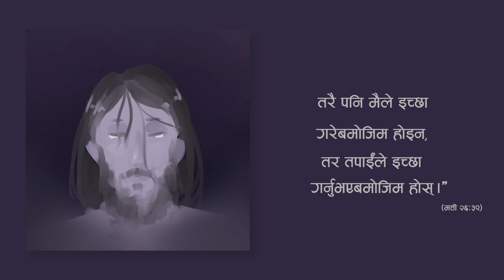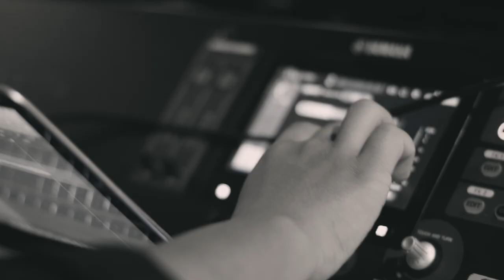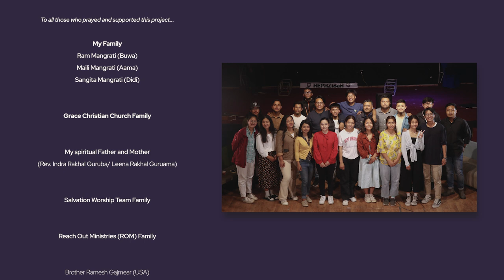Gethsemane - Suresh Mangrati | Official Music Video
The Story behind the song "Gethsemane"
It was at 2017 this song "Gethsemane" was written and composed. The year 2017 had been a  year of struggles and blessings at the same time. Just months before the Holy week, I got news that my dad was not doing good in his health. It was severe and being the only son in my family, I had to take a big responsibility to myself. To be specific, my father's blood was very low that was threatening his life. During this stage of struggle and tension I had no one to look up to but God. Close to depression and filled with anxiousness God still showed me a way towards his faithfulness. My dad who was struggling with his health got better and was stable. Although I am nothing and can't give much to our God I decided to fast through out the Holy week. Who knew that God wanted to bless me more? During the fast God spoke to me so powerfully that led me to write this song. I know despite my incapability God enabled me with the opportunity to record the song and publish it within just a few days with the help of these two wonderful men of God Arun Dai and Hari Sir. Even though the song was uploaded and shared amongst many believers in 2017 and so on, Ayub Bhai and Joel Bhai shared that they wanted to do a re-recording of the song and upload it again. After lots of struggles and obstacles God once again showed me his faithfulness in this re-recorded version of the song.

Audio Production
Music Direction, Arrangement, Bass & Orchestration: Ayub Bhandari
Produced, Co-Arranged & Guitars: Joel Moktan
Choir Arrangement:  Prem Boxton
Turkish Ney: Eliyahu Sills
Live Drums: Kyle May
Composed, Vocal & Lyrics: Suresh Mangrati

Choir:
Soprano:
Christina Pandey
Aleena Dong
Jasmine Lama
Asmeeta Ale Magar
Norina Thapa

Alto:
Anna Pradhan Muktan
Binju Rai
Mardi Betty Dan
Sonia BK

Tenor:
Joseph Tamang
Richard Sonam Lepcha
Gabriel Moktan
Ritesh Tamang
David Dewan

Video Production
Animation: Kanakmani Das Pariyar
Raju Sijali Magar
Richard Sonam Lepcha
Daud Sunuwar
Gabriel Muktan

Lyrics:
कस्तो अचम्मको प्रेम मलाई गर्नुभो
कस्तो अदभूत अनुग्रह ममा गर्नुभो
मैले सोच्न नसक्ने अचुक प्रेम मलाई गर्नुभो
मैल थाम्न नसक्ने अपार आनन्द दिनुभो

जब गेत्समनिमा रुदै हुनुहुन्थ्यो
मेरा क्रन्दहरू सम्हालिदै थिए
अपमान र कोर्रा सहदै गर्नुहुदा मेरो
अनन्त आशा तय हुदैथिए
कष्ट थुक संगै कलवरी जादै हुदा
मेरो निम्ति मार्ग तयार हुदैथिए

अनि कलवरीमा आफुलाई रित्याउनुभो
अनि कलवरीमा आफुलाई होच्याउनुभो
त्यो श्रापित कु्रशमा मलाई पनि सम्झनुभो
अनि भन्नुभयो अब सबै सिद्धियो

मलाई प्रेम किन यस्तो?